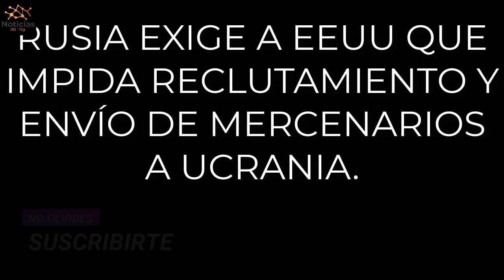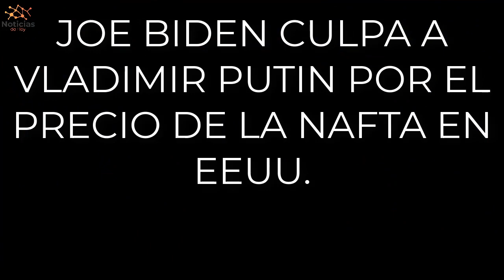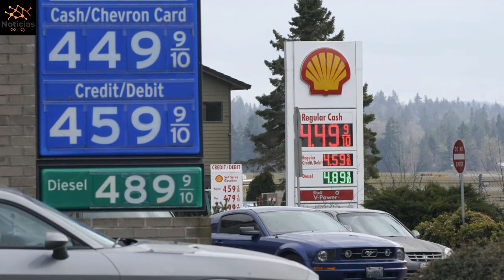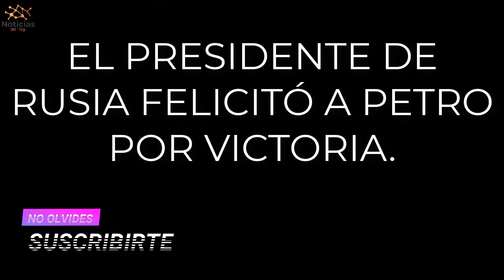✅💥Ultimas NOTICIAS EEUU 23 JUNIO 2022!! RUSIA le hace exigencias a EEUU!!✅⚡️GUERRA RUSIA - UCRANIA!!